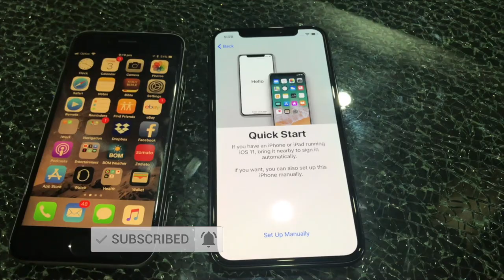The Top IT Certifications to Propel Your Tech Career in 2024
So what are some of the Top Tech Certs that you should look at getting? Whether you are or want to be a systems or network admin/engineer, these will help.
** Now this doesn't substitute getting a good foundation of IT beforehand, including some school/college/university education.

- Microsoft certs, phasing out but still available MCSA, MCSE
- Microsoft "role-based" certifications focused primarily on Azure and Microsoft 365
- Microsoft Certified Azure Solutions Architect
- AWS Certified Solutions Architect
- Certified Information Systems Security Professional (CISSP)
- Certified Cloud Security Professional (CCSP)
- Certified Ethical Hacker (CEH)
- Certified Information Security manager (CISM)
- Cisco Certified Network Associate (CCNA)
- Cisco Certified Professional Network Professional (CCNP)
- Cisco Certified Internetwork Expert (CCIE)
- Project Management Professional (PMP)
- PRINCE2
- SCRUM Master

👉 Want a Faster Mac? Try this

💻 COMPUTERS:
➤ Mini Desktop | Intel NUC i7
➤ Mini Desktop | Mac Mini

📺 SCREENS:
➤ Monitor | Samsung 34" Curved Wide

ABOUT ME:
My name is Emilio Aguero and I’m a technology enthusiast from Melbourne Australia. I’ve been into computers ever since opening up my first computer years and years ago. I love technology and make videos about all things tech.